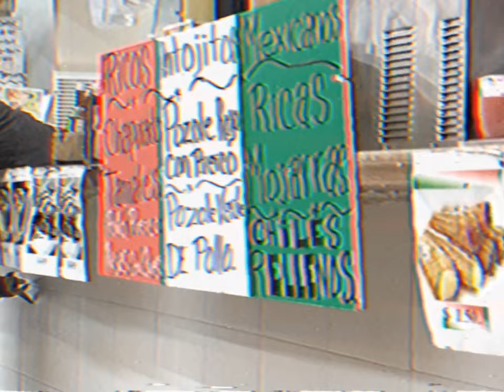Yung Bae - Laa La Laaa feat. Flamingosis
Yung Bae - Laa La Laaa feat. Flamingosis (Official Music Video)